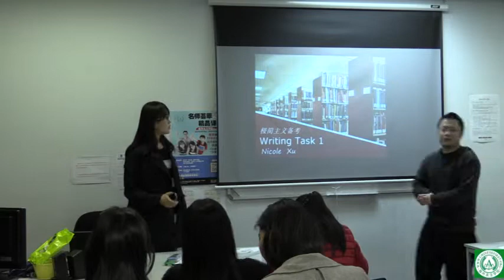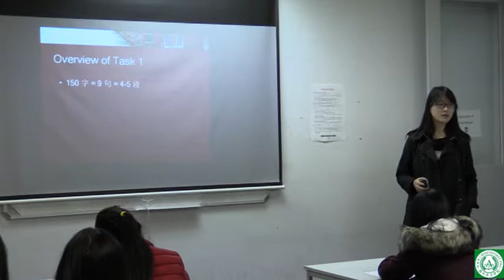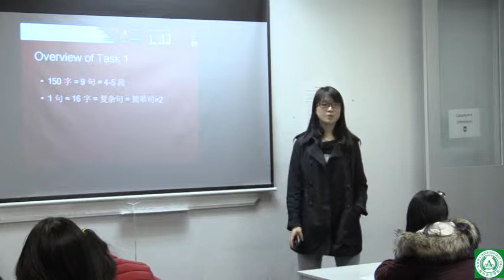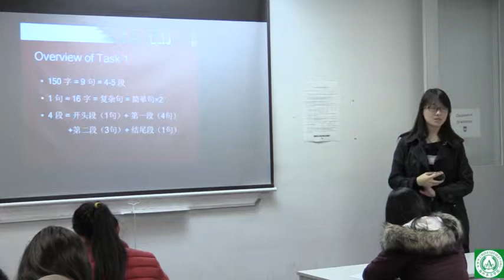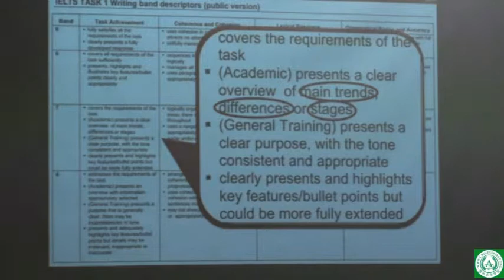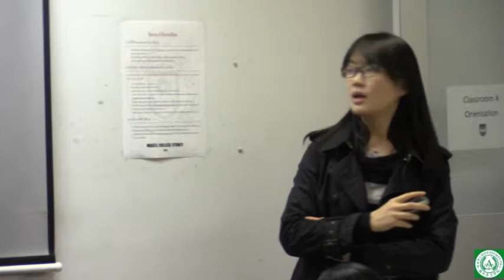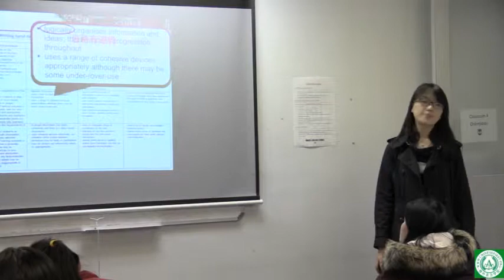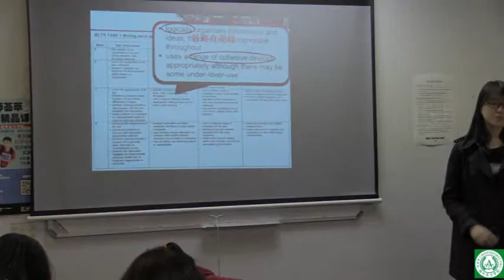2015-05-31 Nicole XU：极简主义备考Writing Task 1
海外东方学院名师大串讲之2015年5月31日Nicole XU：极简主义备考Writing Task 1